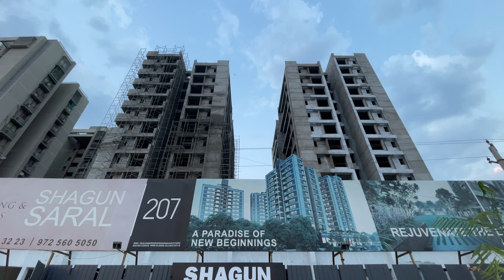3BHK Apartment . Do Invest ! or Not ? in ahmedabadrealestate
SS07 | 3bhk Flats & shops near vaishnodevi Circle ahmedabad Innove Concepts

About us.

Innove Concepts is a multi-faceted real estate company! Our services include Buying, Selling, Leasing Residential, Commercial, and all types of real estate projects. With more than 2000+ deals, 6 Branches across Ahmedabad city, and hassle-free documentation and procurement process makes us the most favorable real estate agency in Ahmedabad city!

We are here to provide you your " Dream Home"

Innove Concepts
(Real Estate Consultancy)
Buy. Sell. Lease. Projects.

607, 6th Floor, Near PVR, North Plaza, Motera, Ahmedabad-380005.